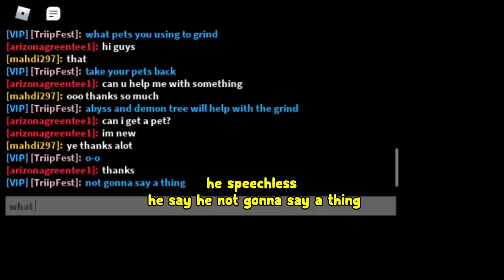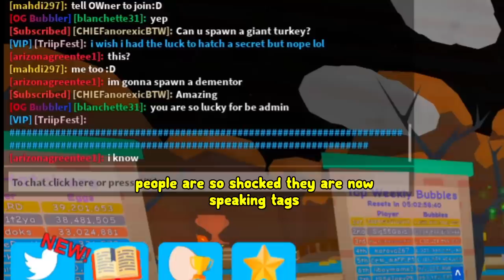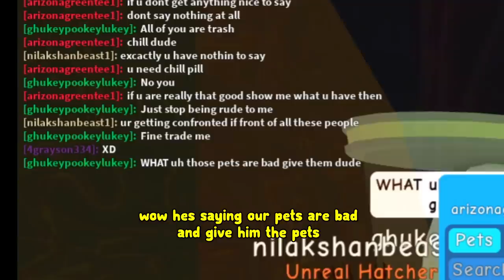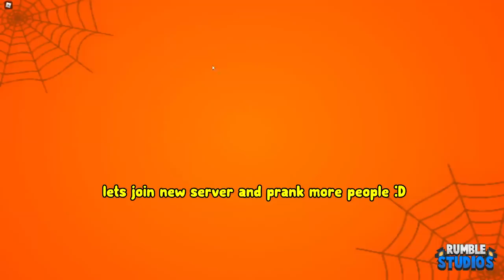Noob Disguise Trolling With 84 Secret Pets And This Happened! - Bubble Gum Simulator Roblox